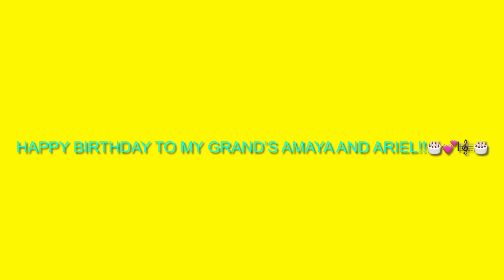WORK, WORK, WORK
Happy Saturday Y’all and Happy Birthday to my G-Babies Amaya and Ariel! Me and my son done an audio singing Happy Birthday to them both. At the end of this video you can hear my son and his amazing aura sound of Bartone. His voice can be much much deeper than this and has rhythm in behind it as well. He is developing and recognizing his own sounds and the many benefits in life from it. ❤️ Be YOU and Authentic, God made us all different for a reason. We all can shine bright like a diamond! 😊❤️😃🎼🎂💕💃🎶🤗